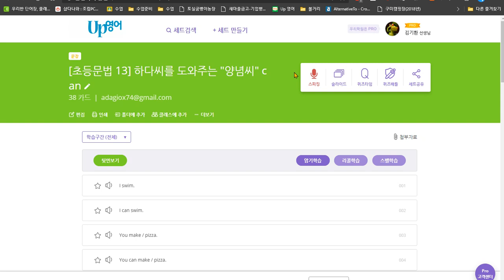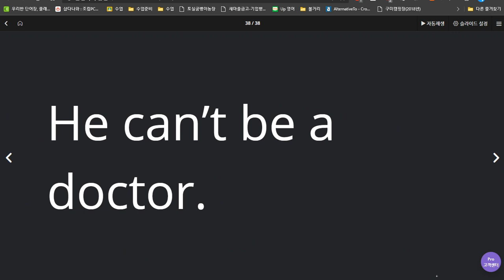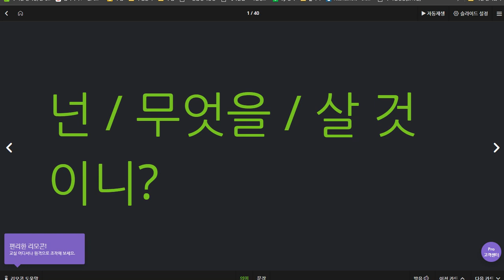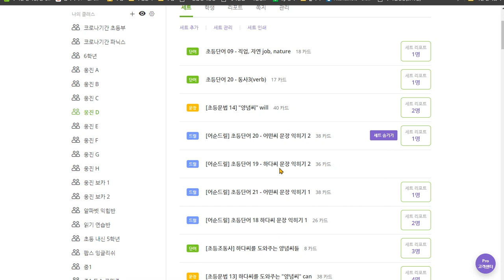문자민 2020 06 25